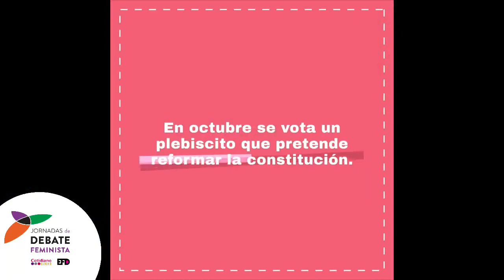Rita Segato - Declaración de Visitante Ilustre de Montevideo - 15/7/2019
Declaración de Visitante Ilustre a Rita Segato por parte de autoridades de la Intendencia de Montevideo.
Ceremonia realizada en el Salón Azul de IM antes de la conferencia central de las VI Jornadas de Debate Feminista.